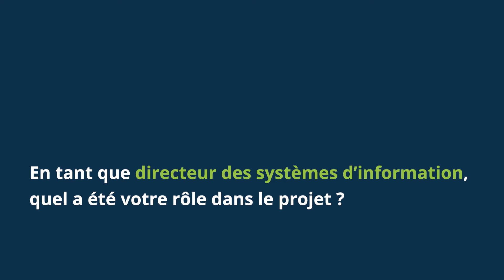[Témoignage client] Fabrice Maumy - Terres du Sud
Fabrice Maumy est le directeur de la transformation et le directeur des systèmes d'information du groupe coopératif Terres du Sud.

Client de Connecting Food depuis avril 2019, il explique les raisons qui l'ont poussé à mettre en place une démarche de transparence alimentaire sur le magret de canard de la marque DELMOND FOIE GRAS, et son ambition pour la suite.

Les questions qui lui sont posées :
Qui êtes vous ?
Sur quels produits avez-vous décidé de travailler avec Connecting Food ?
Avez vous rencontré d'autres partenaires potentiels?
En quoi consiste l'audit digital pratiqué par Connecting Food à votre filière ?
En tant que Directeur des systèmes d'informations, quel a été votre rôle dans le projet ?
Quels sont vos prochains projets chez Terres Du Sud ?

La vidéo a été tournée à Paris, sur le Salon International de l'Agriculture  fin février 2020.